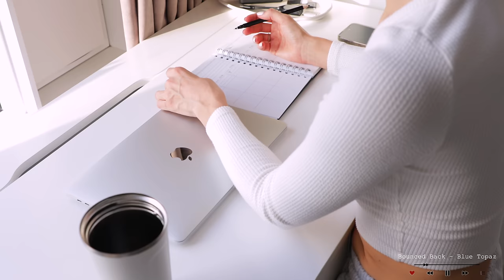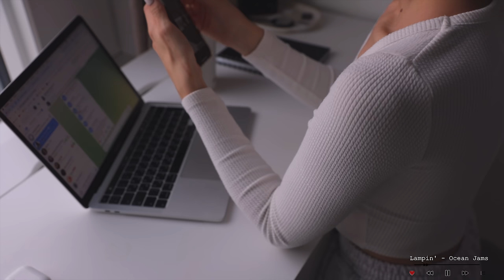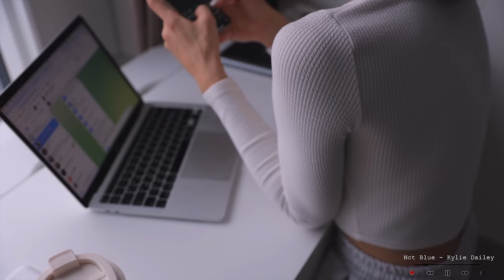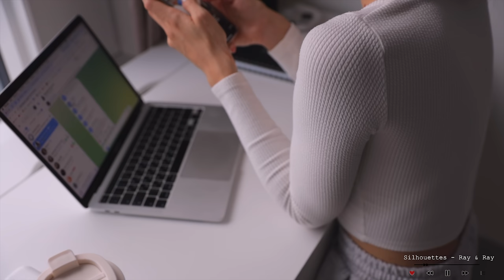Учись и Работай со Мной Вместе в Реальном Времени с Фоновой Музыкой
Экспериментальное видео на моём канале 🤍 Включайте меня на фон, когда хотите поработать или поделать какие-то дела, ни на что не отвлекаясь. Вас будет сопровождать приятная музыка на фоне. 1,5 часа я работаю с вами в реальном времени.